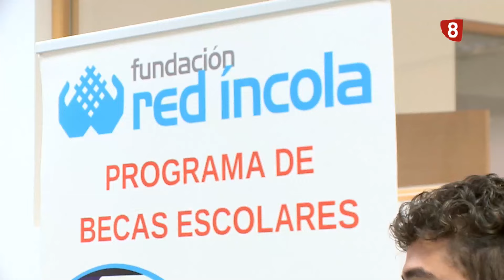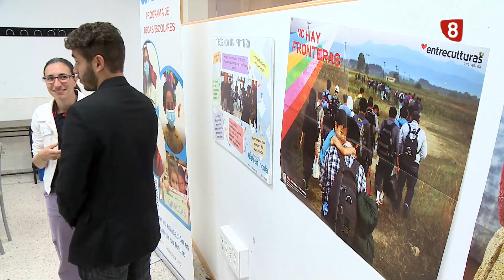Informe Valladolid viernes 21 de junio de 2024